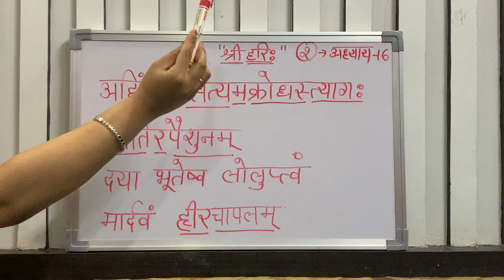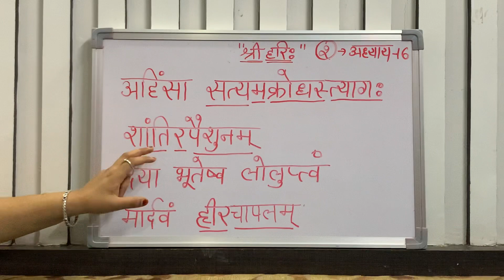Bhagwat - Geeta Adhyay 16 - 2 | Daivasur Sampadwibhag Yogo | Sanskrit Pronunciation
मन, वाणी और शरीर से किसी प्रकार भी किसी को कष्ट न देना, यथार्थ और प्रिय भाषण (अन्तःकरण और इन्द्रियों के द्वारा जैसा निश्चय किया हो, वैसे-का-वैसा ही प्रिय शब्दों में कहने का नाम 'सत्यभाषण' है), अपना अपकार करने वाले पर भी क्रोध का न होना, कर्मों में कर्तापन के अभिमान का त्याग, अन्तःकरण की उपरति अर्थात्‌ चित्त की चञ्चलता का अभाव, किसी की भी निन्दादि न करना, सब भूतप्राणियों में हेतुरहित दया, इन्द्रियों का विषयों के साथ संयोग होने पर भी उनमें आसक्ति का न होना, कोमलता, लोक और शास्त्र से विरुद्ध आचरण में लज्जा और व्यर्थ चेष्टाओं का अभाव।